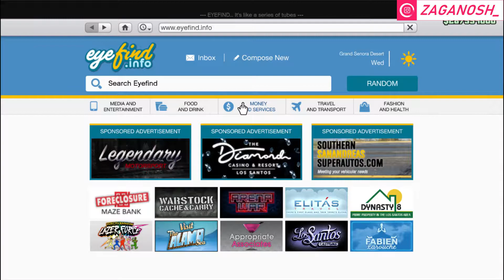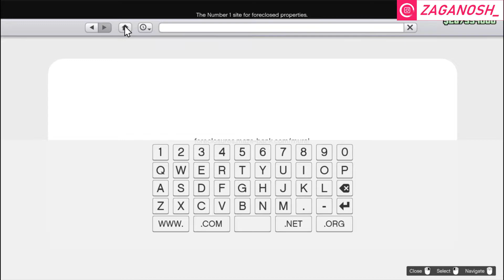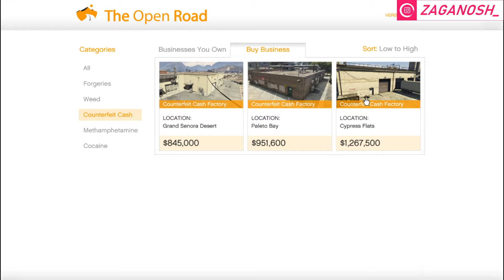Mengenal Motorcycle Club GTA Online